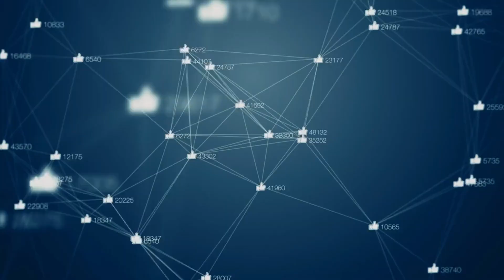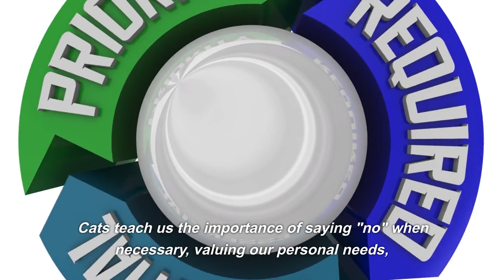Unbelievable Things Cats Can Teach You About Life!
What Cats Teach Us: Lessons in Life, Love, and Independence

Cats, those enigmatic and graceful creatures, have captured our hearts for centuries. Beyond their captivating beauty and mysterious nature, cats have a lot to teach us about life. From their unwavering independence to their ability to appreciate solitude, these feline friends offer valuable life lessons that can enrich our own human experiences.

Lesson 1: Embracing Independence

Cats are renowned for their independent spirits. They navigate their surroundings with confidence, unafraid to explore new territories and face challenges head-on. Their self-reliance teaches us the importance of embracing our individuality and finding strength within ourselves. Cats remind us that while connections with others are essential, we should also cultivate self-sufficiency and rely on our own capabilities to thrive.

Lesson 2: The Art of Patience

Watch a cat stalk its prey or patiently wait for the perfect moment to pounce, and you'll witness a masterclass in patience. Cats remind us that good things come to those who wait. They teach us to slow down, to be present in the moment, and to understand that some things in life cannot be rushed. By observing their composed demeanor, we can learn to appreciate the process, savor each step, and find contentment in the journey.

Lesson 3: Living in the Now

Cats are masters of living in the present moment. They don't dwell on past mistakes or worry excessively about the future. Instead, they immerse themselves fully in the here and now. By emulating their ability to be fully present, we can learn to let go of regrets and anxieties, finding solace in the simplicity of each passing moment. Cats remind us to embrace the joy of the present and to find peace in the beauty of now.

Lesson 4: The Power of Adaptability

Cats are incredibly adaptable creatures. Whether they find themselves in a bustling city apartment or a peaceful countryside home, they adjust to their surroundings with ease. Their adaptability teaches us to be flexible and open-minded in the face of change. Cats remind us that life is filled with unexpected twists and turns, and by embracing adaptability, we can navigate any situation with grace and resilience.

Lesson 5: Expressing Boundaries

Cats are experts at setting boundaries. They unapologetically communicate their likes, dislikes, and need for personal space. Observing their assertiveness, we can learn to establish healthy boundaries in our own lives. Cats teach us the importance of saying "no" when necessary, valuing our personal needs, and creating a balanced and harmonious environment for ourselves and those around us.

Cats hold a special place in our lives, not only as beloved pets but also as teachers of profound life lessons. Their independence, patience, presence, adaptability, and boundary-setting abilities inspire us to grow and evolve as individuals. By embracing these lessons from our feline friends, we can lead more fulfilled lives, marked by resilience, self-awareness, and a deep appreciation for the simple pleasures of the present moment. So, the next time you curl up with your feline companion, remember that they have much more to offer than just cuddles and purrs—they are our ever-wise guides on the path of self-discovery.